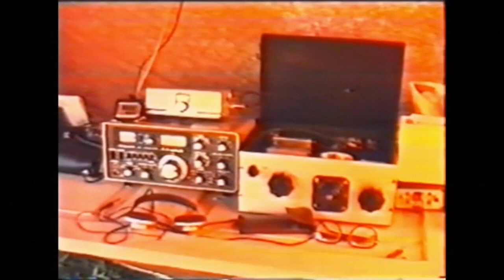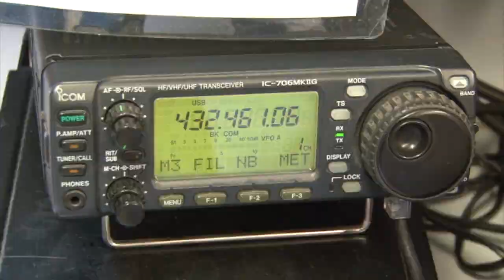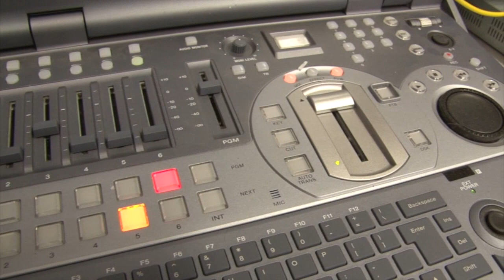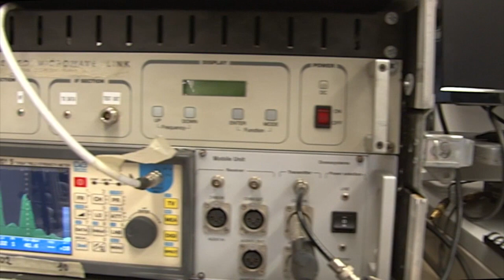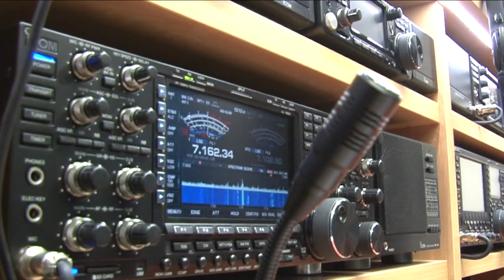I RADIOAMATORI NEW PROJECT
I radioamatori ? Sconosciuti cittadini del modo
Emozionante video  dedicato ai giovani affascinati  dal mondo delle  radiocomunicazioni e delle onde radio

Radio amateurs? Unknown citizens of the world
Exciting video dedicated to young people fascinated by the world of radio communications and radio waves

by Marino IZ3TWB / Vittorino I3BQC
ARI Venezio IQ3VE